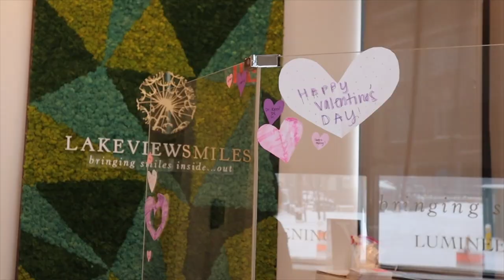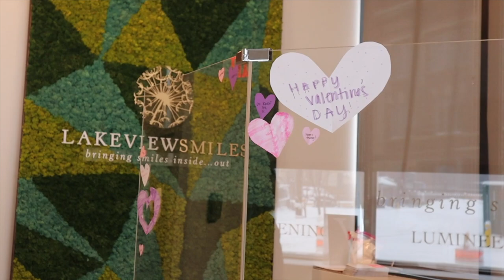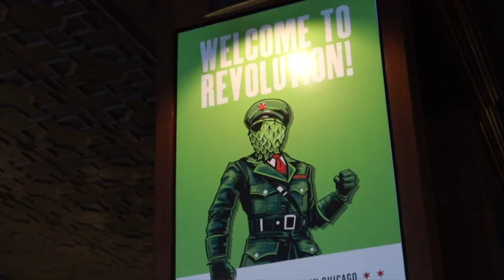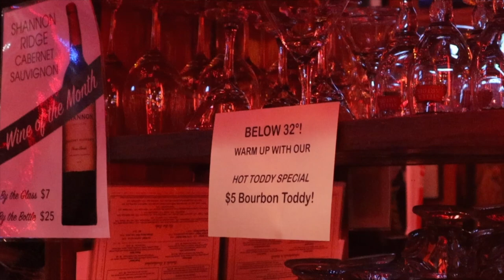Chicago Week in my Life - Date night, Bigger Couch, Brewery hopping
We had an absolute blast bopping around with our friends!

IF YOU ARE LOOKING FOR AN APARTMENT